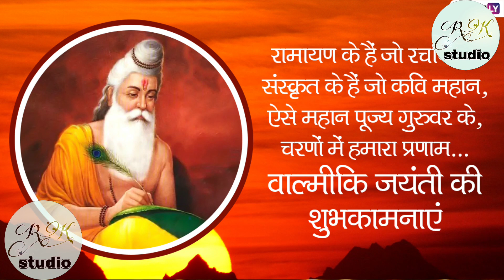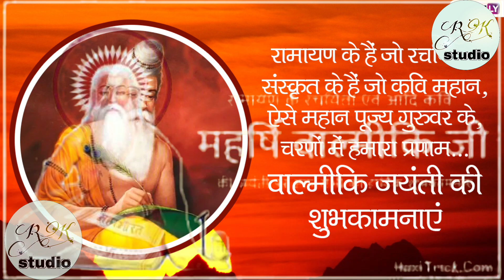जर्मन बौद्ध जी की मधुर आवाज में बहुत सुंदर सा न्यू सॉन्ग